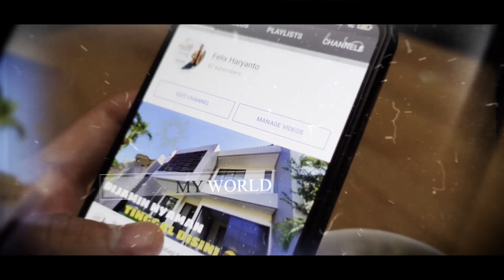PROMO HINGGA RATUSAN JUTA!!! Citraland North West Surabaya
For Sale!!!
Citraland North West Surabaya

RUMAH START 800 JUTAAN DI NORTHWEST CITRALAND

CUMA DENGAN MODAL DP 5% BISA IKUT PROGRAM INSTANT APPROVE 😍😍😍

Ditambah lagi banyak PROMO Free Biaya2 ✨✨✨
- Free BPHTB
- Free AJB & Balik Nama
- Free Biaya KPR
- Free Fully Furnish
- Free Canopy
- Free UV Sterilizer Box
- Free AC tiap Kamar
- Free Smarthome System
- Free Taman Depan
- Insentif PPN 50%
- Subsidi DP 5%

Kapan lagi ada promo seperti 🎉🎉🎉
Unit Terbatas!!!

Felix Haryanto
Xavier Marks Betterland
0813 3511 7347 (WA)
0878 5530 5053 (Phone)